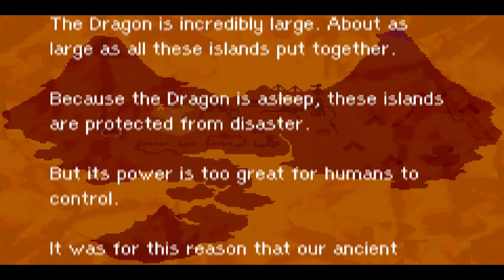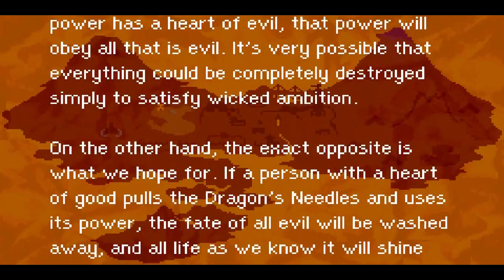Mother 3 part 20 *raw*